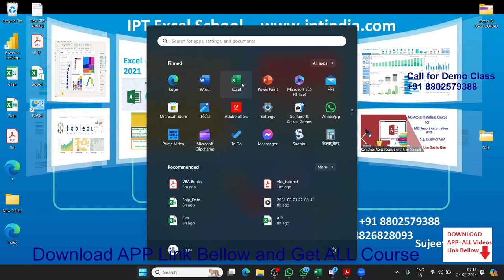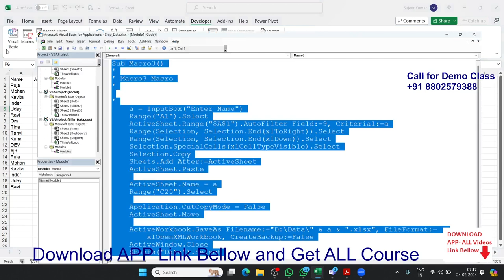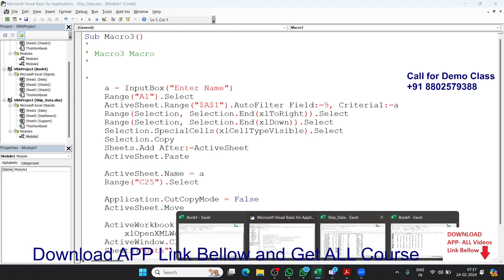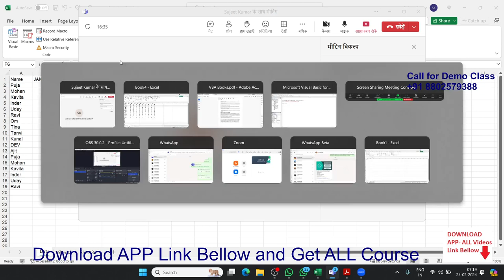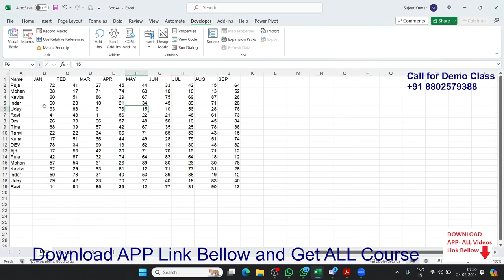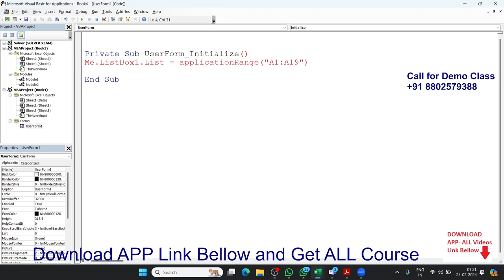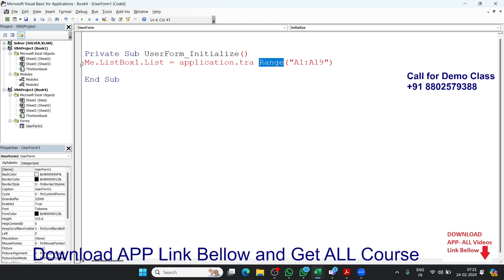Excel VBA Tutorial